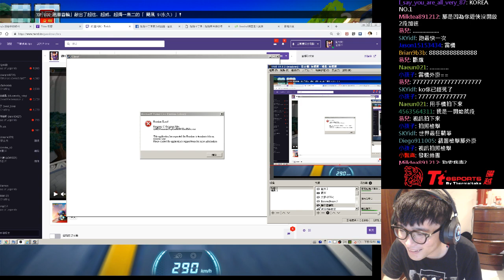【村村】駭客級外掛！！！！終點前崩潰！現在外掛越來越高科技了？！太誇張了吧！！(跑跑卡丁車) GP賽